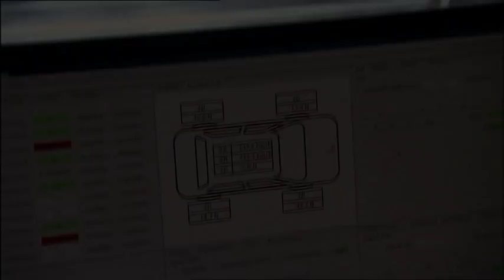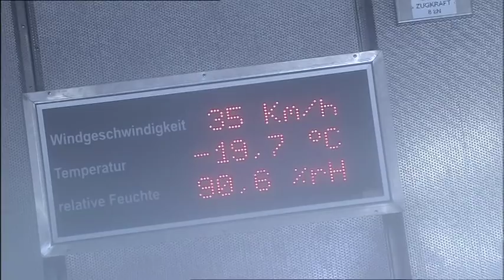New Mercedes climatic wind tunnel creates own weather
Not that Mercedes-Benz wants to eliminate any need for real-world testing, but it would like a head start.

The Stuttgart-based automaker has inaugurated a new climatic wind tunnel at its Mercedes-Benz Technology Centre in southern Germany. The new facility will be used to prepare prototypes before they begin their real-world road testing by given them a rigorous run through different climate conditions.

And what are those conditions? Well, this new climatic wind tunnel can bring temperatures down to as low as minus 40 degrees Celsius (- 40 Fahrenheit) and up as high as 40 degrees (104 degrees Fahrenheit), which can mimic the most extreme climates the cars are ever likely to face.

The wind tunnel can also produce snowstorms and hurricane-force winds up to 200 km/h (124 mph).

We hope those technicians know where to stand when they turn on this machine.